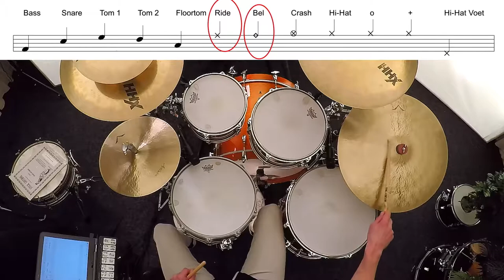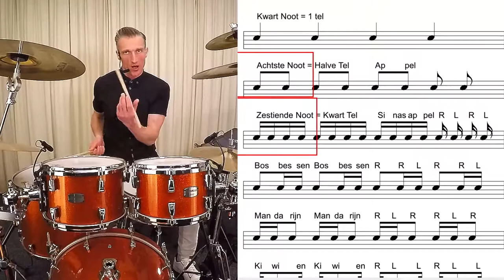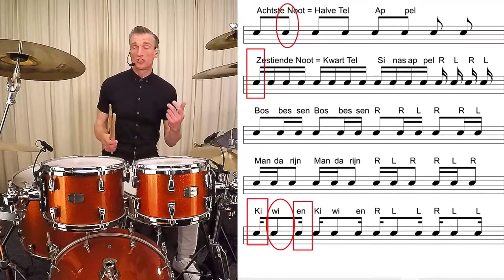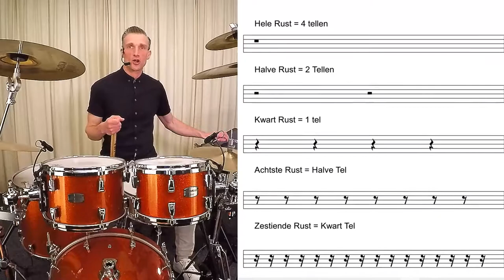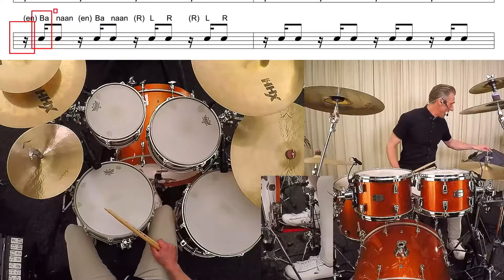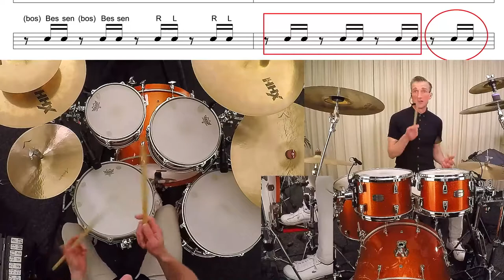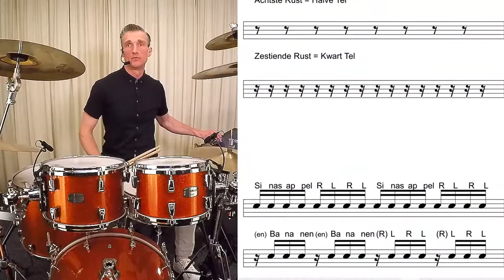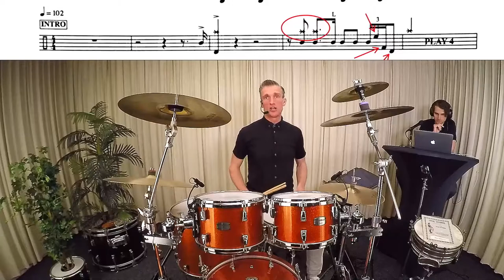Live Les - Noten Lezen - Online Drumles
Krijg jij geen genoeg van de drumlessen van Leon? Neem een kijkje op onze website en leer drummen!

4000 leerlingen gingen je voor.

Online Drumles: Nu kan écht iedereen leren drummen.